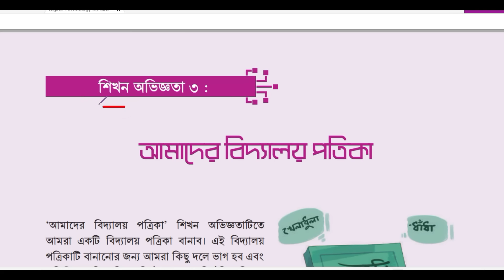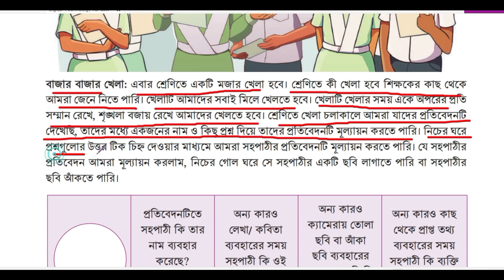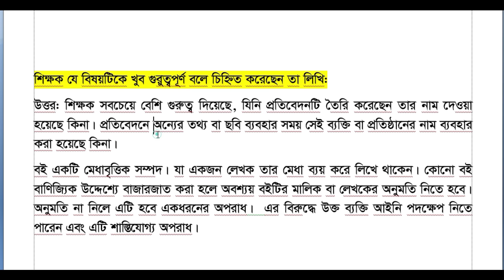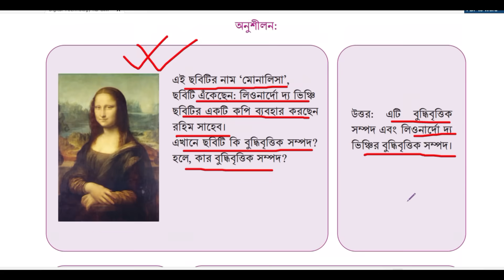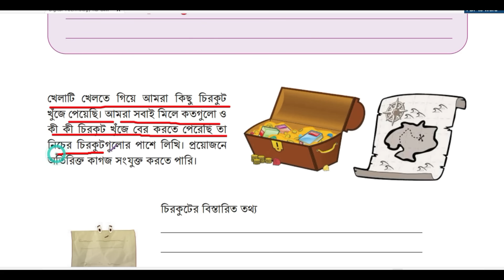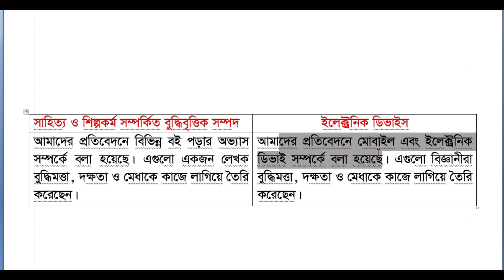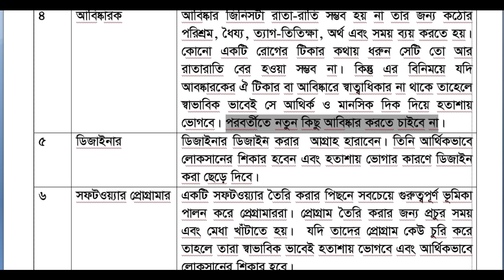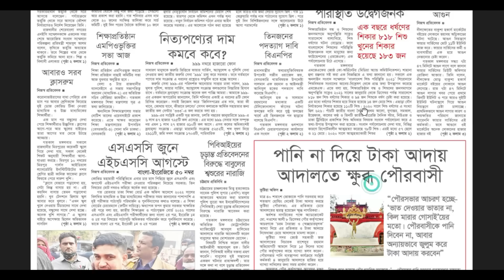আমাদের বিদ্যালয় পত্রিকা।class 6 digital projukti chapter 3 2024।Class 6 Digital Technology Chapter 3